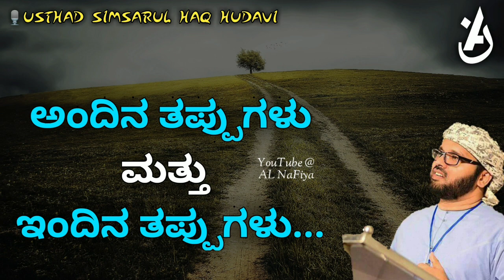ಅಂದಿನ ತಪ್ಪುಗಳು ಮತ್ತು ಇಂದಿನ ತಪ್ಪುಗಳು...